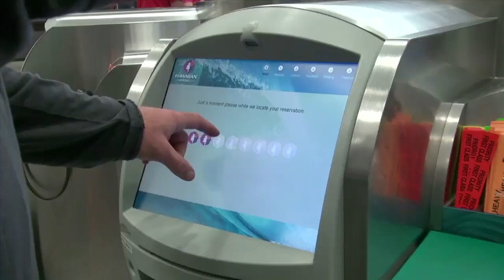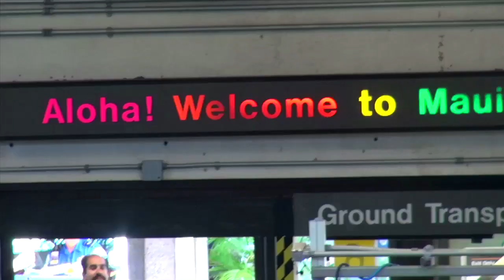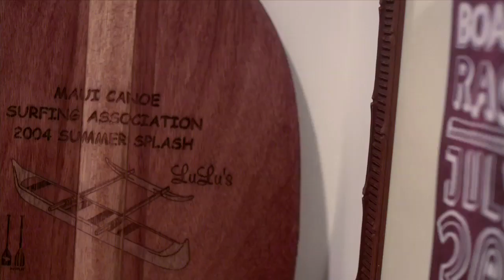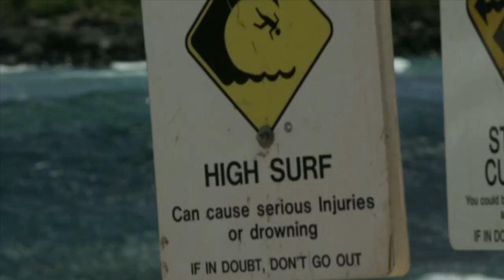Acquire Skill and Make it Deep | Full Episode 4 of 6 | Clean Break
The guys pack up their bags and arrive in Maui. They then head over to Baldwin Beach and meet up with legendary surfer Dave Kalama for a surfers workout. Dave then takes them out for a challenging Stand Up Paddle session at Maliko Gulch. After that they take it to the sky and go through a zip line course that includes a 3,600-foot finale. The guys then get dirty with a wild ATV run through the sugar cane fields at the Maui Tropical Plantation.

Clean Break
What if you had the chance to experience more adventure in one week than you could possibly have in an entire lifetime?  To cut loose from your job, the routine of your daily life, and be allowed to just live.  Clean Break gives three regular guys a chance to do just that.  To pack it up, leave it all behind, and push themselves emotionally and physically beyond what they thought they were capable of.  How much would you risk?  How far would you go to break free and find out what you're made of?

A comedy about the pains and passions of high school kids who work after the bell rings.